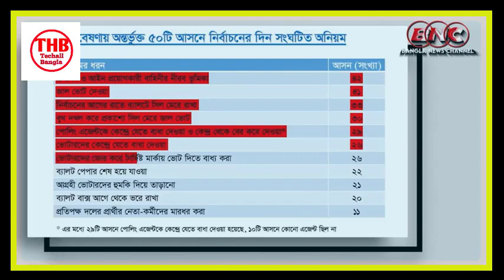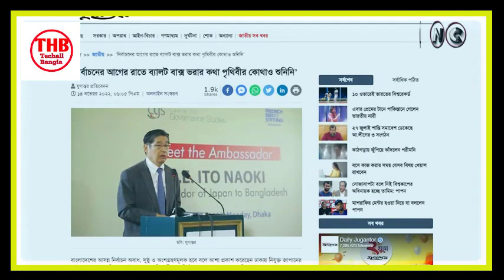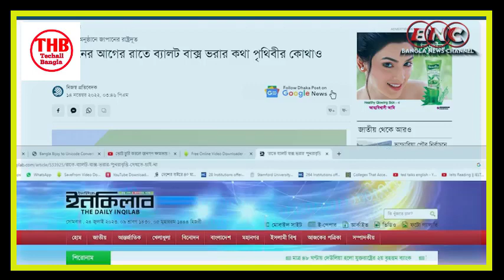elias hossain চোরের মায়ের বড় গলা Sheikh Hasina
elias hossain
techall bangla
bangla news
সাংবাদিক ইলিয়াস হোসাইন
একুশের চোখ
elias hossain etv
elias etv,
md elias hossain
elias
15 minutes
journalist elias hossain
bangladeshi crime reporter
bangla news live tv
”Techall Bangla” গণতান্ত্রিক ও সাংবিধানিক স্থিতিশীলতায় অবদান রাখতে বদ্ধপরিকর , আমরা সংবিধান ও জনমতের প্রতি শ্রদ্ধাশীল। তাই ধর্ম ও রাষ্ট্রবিরোধী এবং উষ্কানীমূলক কোনো মন্তব্য না করে সুচিন্তিত ও যথোপযুক্ত মন্তব্যের জন্য দর্শকদের প্রতি অনুরোধ করা হলো। আপানদের মতামত আমাদের কাছে সাদরে গ্রহন যোগ্য ! আমাদের প্রচারিত ভিডিও গুলো দেশের স্বনামধন্য অনলাইন নিউজ পোর্টাল , ফেইস বুক , টুইটার , গুগল , উইকিপিডিয়া  ও অন্যান্য অনলাইন সোর্স থেকে নেওয়া , আমরা সর্বচ্চো চেষ্টা করি সঠিক সংবাদ আপানদের কাছে পৌঁছে দিতে। তাই এসব নিউজের সাথে সরাসরি ”Techall Bangla” কোন সংশ্লিষটতা নেই।